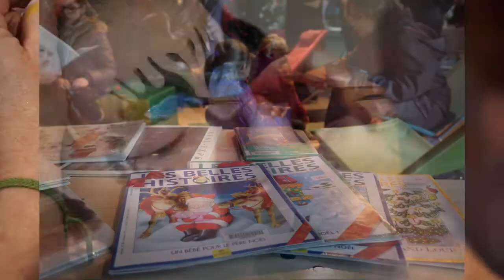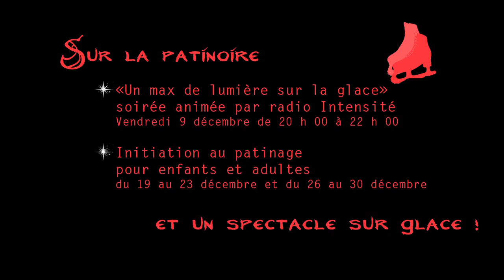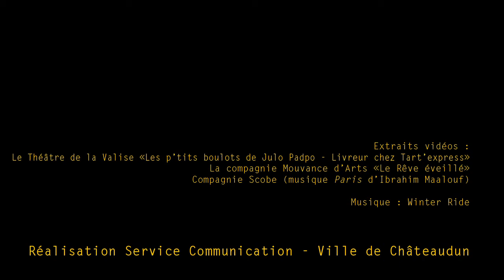Noël en fête 2016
Découvrez le programme des fêtes de Noël à Châteaudun